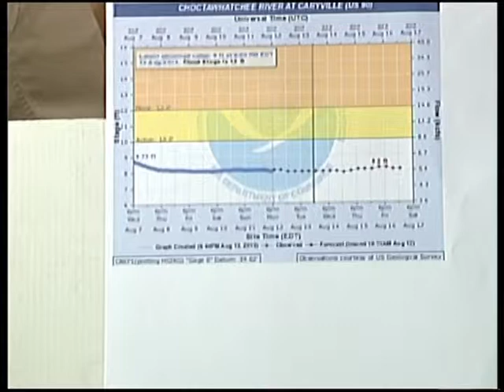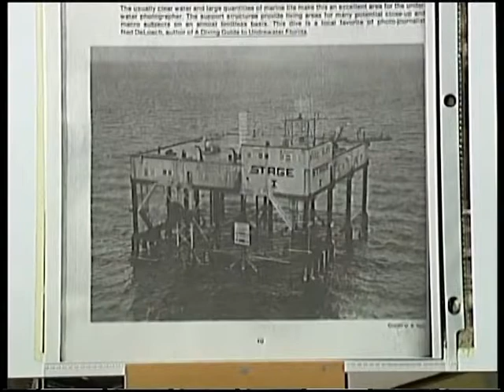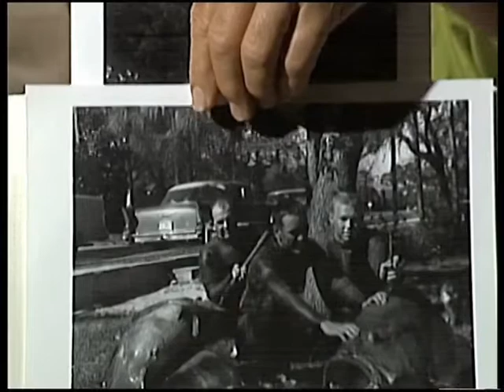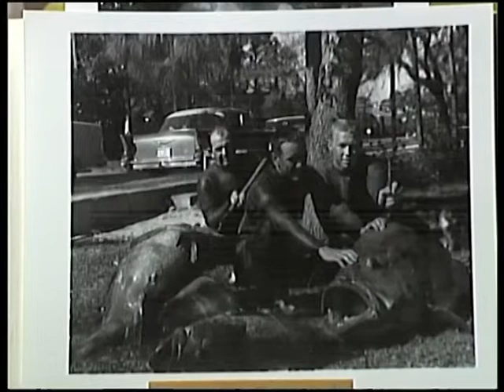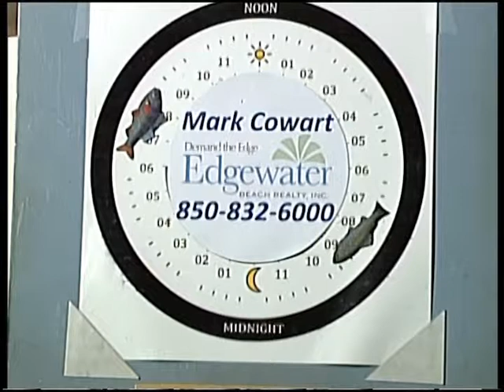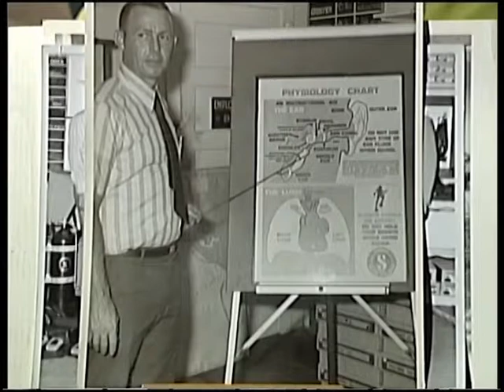Panhandle Outdoors, Wednesday 8/14/13